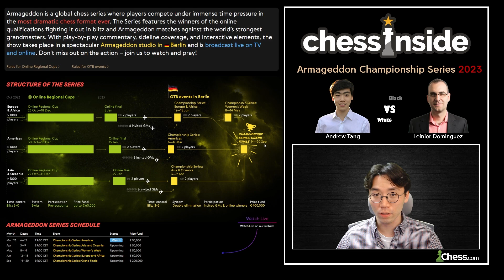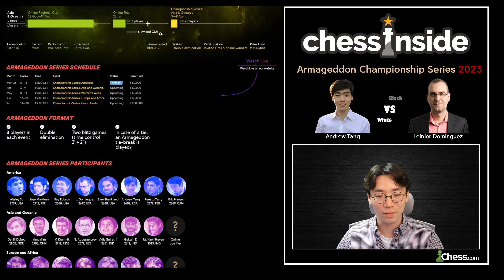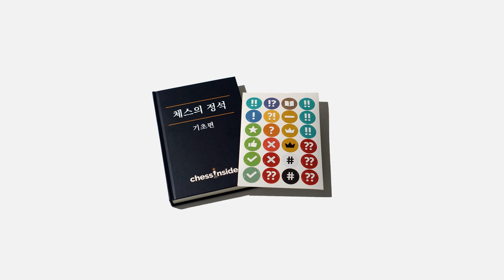아마겟돈 체스의 처절함 - 체스 명경기460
오늘은 유튜브에서 본 재밌는 영상을 공유할까 싶어 준비해봤습니다. 아마겟돈 챔피언십 시리즈에서 나온 GM 앤드류 탕 vs GM 레이니어 도밍게즈의 경기입니다. 자세한 정보는 아래 링크들을 확인해주세요!